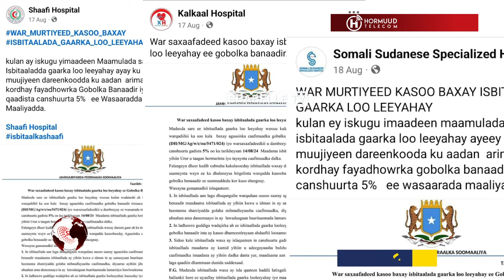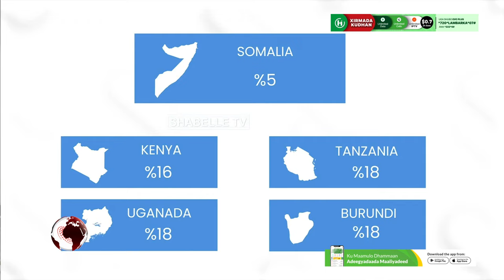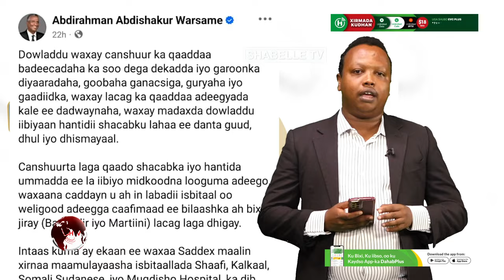Dowladda Soomaaliya oo xirtay agaasimayaasha 4-Isbitaal oo waaweyn iyo Culeys ka....................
Dowladda Soomaaliya oo xirtay agaasimayaasha 4-Isbitaal oo waaweyn iyo Culeys ka taagan canshuurta (VAT 5%) oo laga dareemayo xarumaha caafimaadka Muqdisho.